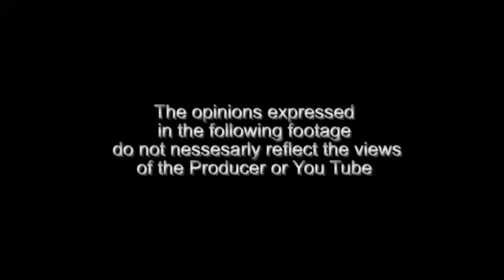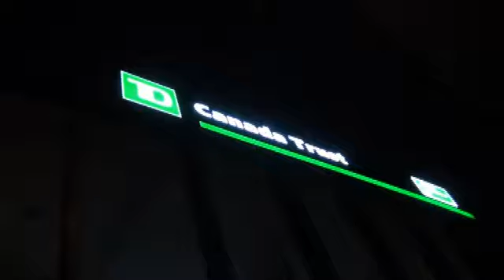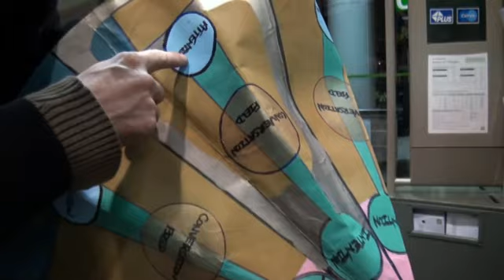Captain Sweep Oct 22 TD Bank